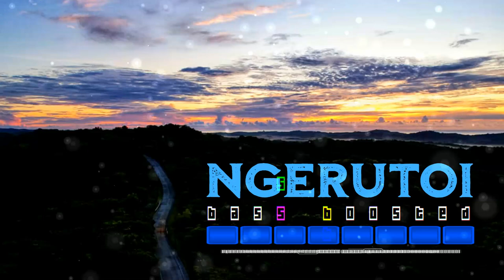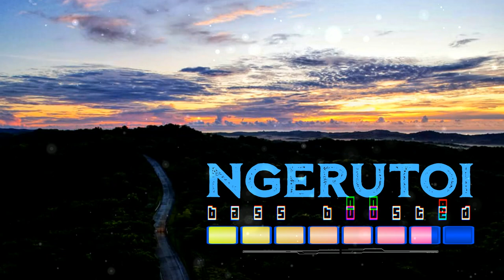Ngerutoi (bass boosted) | Palauan Jam 🌴 Belauan Song | Palau Music - 680 PW VIbes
↳ Activate that (((🔔))) to stay informed of new videos!

\\\ Headphones/ear buds are recommended to fully experience the BASS \\\

Headphones/ear buds we use

||| Are we missing something, producer + singer's name, link to the artist’s page, is the song an original or a cover, anything? Let us know on the comment section and we’ll pin it and or update the description |||

⚡️ Alii, al sekum ngarngii a kloklem el dimousbech er ngii r’tiang el diak lungil er a osengem em momekedong er kemam ea de kmal mora ikel rokui el sebecham el sumecheklii, mesulang ⚡️